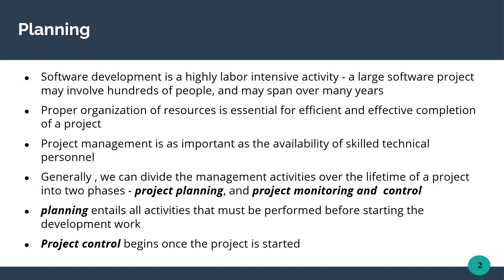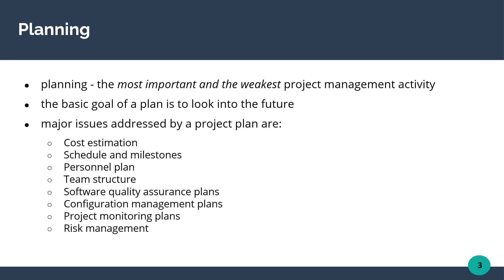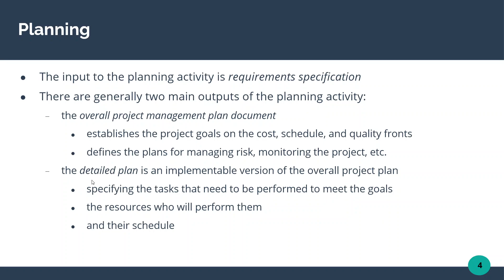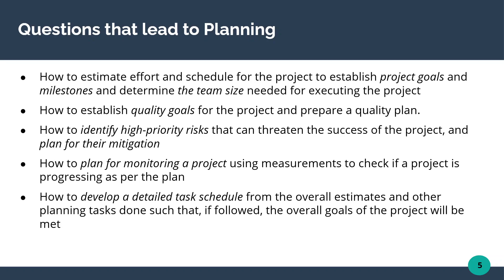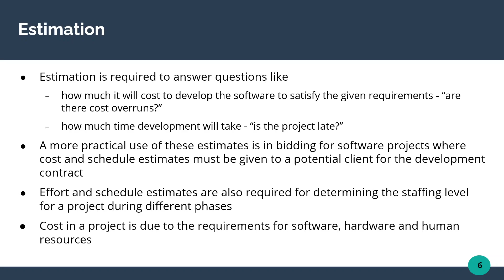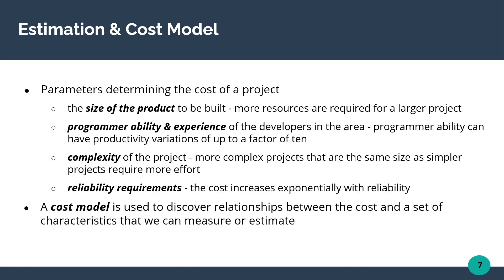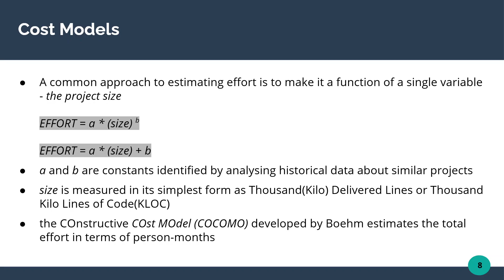CM.5132 - L12 - Planning and Cost Estimation